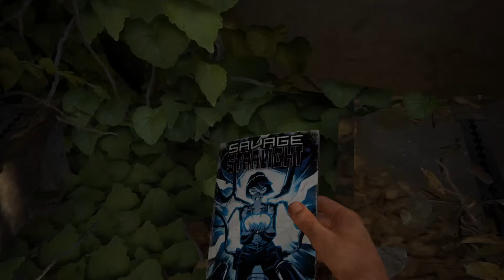The Last of Us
один из нас